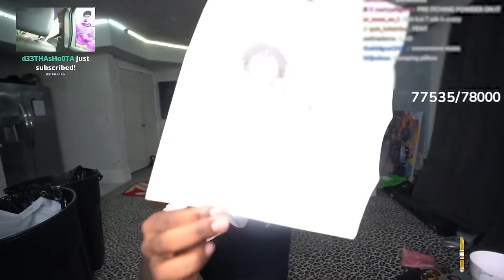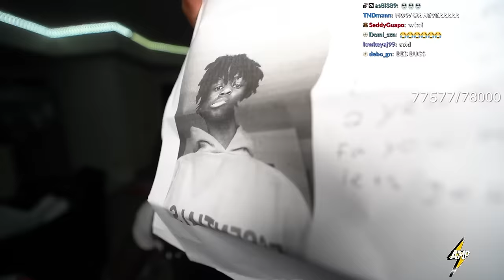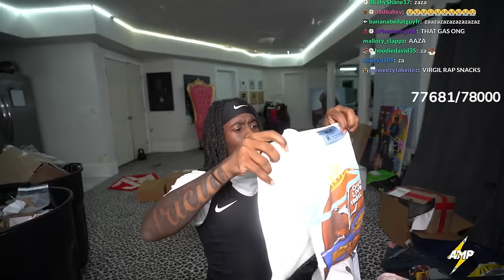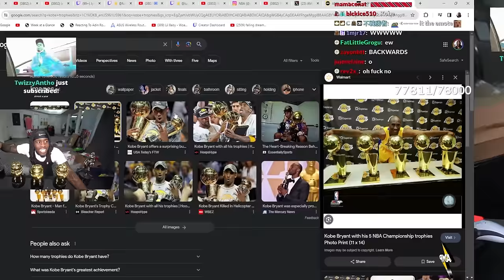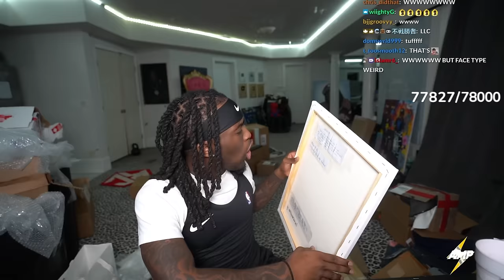My BIGGEST P.O. Box Opening...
POBOX: 4355 COBB PKWY STE J # 303 ATLANTA, GEORGIA 30339